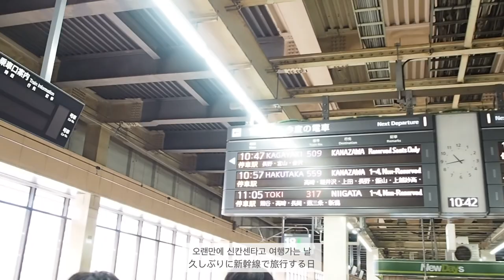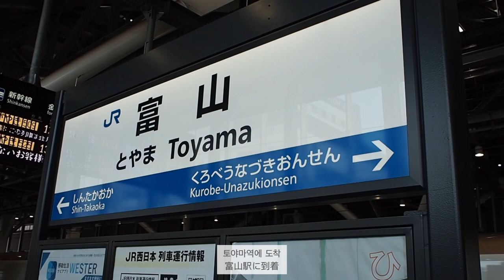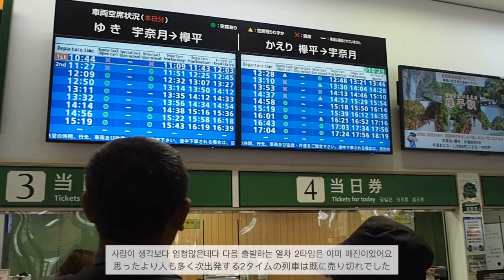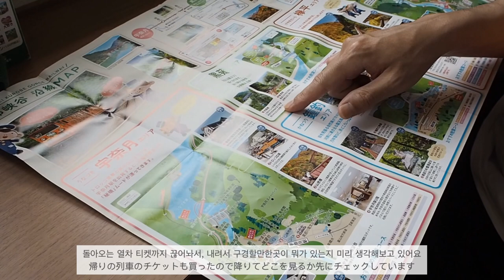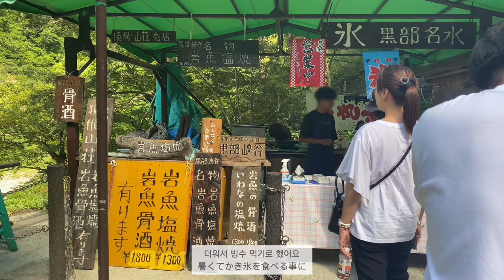Japan Vlog 일본 브이로그| 토야마여행, 토롯코 열차타며 여름산의 신록을 만끽하는 힐링여행, 스시맛집과 해산물 이자카야, 일본 지방 여행, 여행 브이로그, 한일 국제커플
안녕하세요☺️
정말 오랜만에 올리는 브이로그에요.
최근에 있었던 일본 추석 연휴때 토야마여행을 다녀왔어요.
해산물이 유명한 곳이라고 해서 맛있는 초밥도 먹고 해산물이 나오는 이자카야도 가고, 너무 좋았던 토롯코 열차를 타고 여름산의 신록과 햇살도 즐기고🏔️🌲🌞
호텔에서 온천도 즐길 수 있어서 너무 힐링이었던 여행♨️
너무 더웠지만 오랜만에 기분전환도 되고, 잘 몰랐던 토야마를 조금 더 알게된 여행이었어요.
그럼 재밌게 봐주시고 다음 영상에서 또 만나요🙌